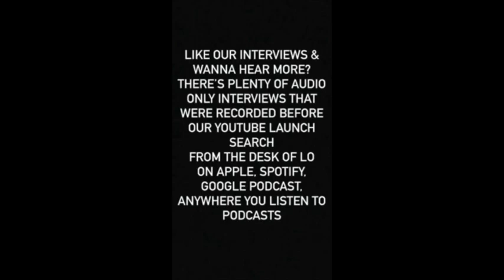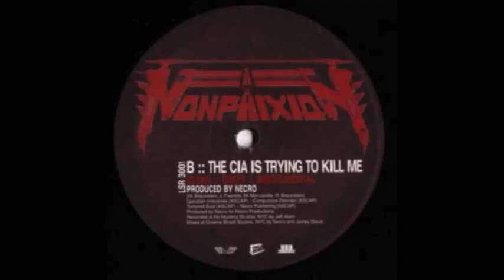Lord Goat/Goretex Talks Name Change, Linkin Park Ripping Off Non Phixion, The What If DJ Muggs Album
For this episode would like to thank @thelordgore for this special interview
We start off by talking bout the 2 name changes before settling with Lord Goat & still not liking it, the new generation finding out about him & Non Phixion.
His take on artists rocking metal band shirts in hiphop & fans, rock & hiphop being meshed together for year. Zero chances of any of his old projects coming on vinyl, his early singles being super hard to find. The Non Phixion demos which featured MC Serch & his early days with Serch, the trails & tribulations the group went though making The Future Is Now pre internet era, staying true to himself all these years, touring internationally specifically Columbia, Major Labels & Shady Records, 43:00 almost signing to Warner Bro & Linkin Park being huge fans of Non up& the songs Papercut having the same course as C.I.A., Gore seeing Mr.Hahn after the release of Hybrid Theory, doing a lot of legwork to have the career he has today, knowing the impact he has made and how it affected other generations that came after him like whoisconway and Westside Gunn and Gore being a fan of @daringer production cause it reminded him of his production as well giving flowers to Roc Marci for doing it consistently, his history with journalism with Metal & HipHop the possibility of him doing his own podcast, how the project with Stu came out with a part 2 coming, what happened to the @djmuggs & Goretex album back in 05, how social media is a double edge sword, the weirdos stalking him, near the end Gore shows that he is human with his conscience with others while still having the drive to do different things within his career & love for hiphop also can we see the end of humankind within the next 10 years.
also Gore announces a world exclusive the joint album with @illb1ll coming soon
Host: @kxnglo @fromthedeskoflo
Guests @thelordgore